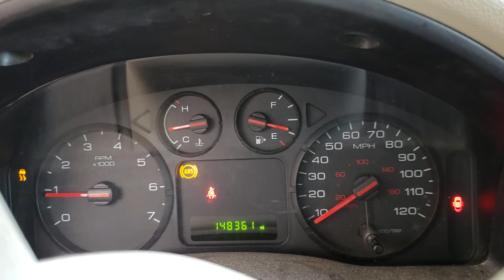FOR SALE - 19P1325 - 2005 Ford Freestyle SE - 3.0L